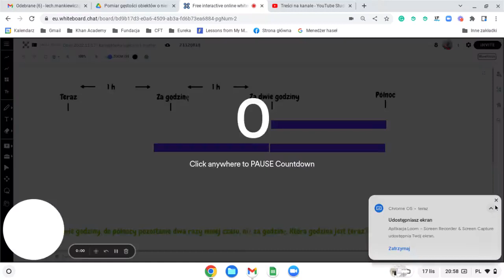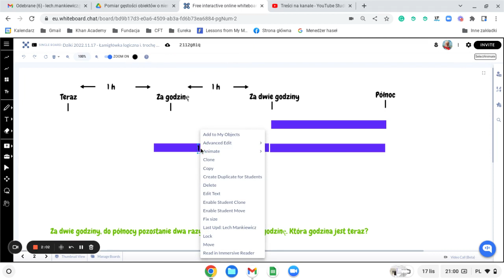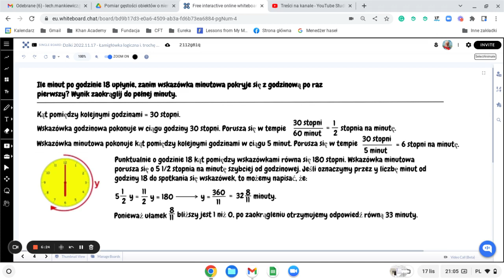Ćwiczenia z myślenia 2022.11.17 - łamigłówka i zadanie o zegarze